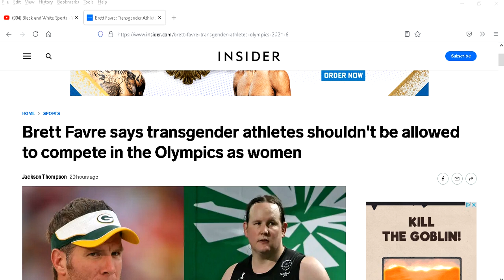BRETT FAVRE DESTROYS TRANSGENDER ATHLETES WHO WANT TO COMPETE IN THE OLYMPICS AS WOMEN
Brett Favre says he doesn't think it's fair for transgender athletes to compete in the Olympics as women.